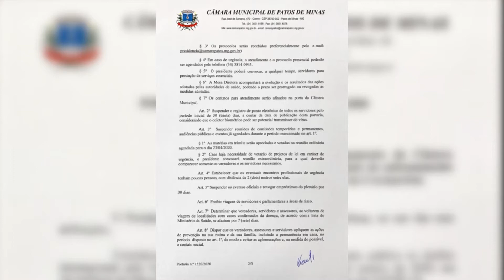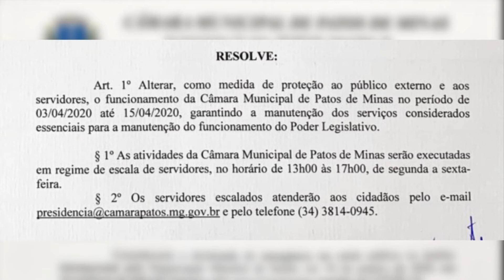Após críticas e questionamentos, Câmara de Vereadores de Patos de Minas será reaberta